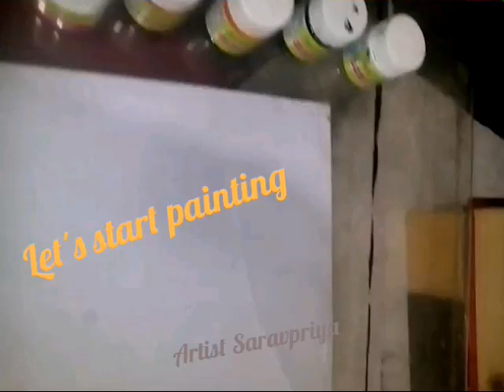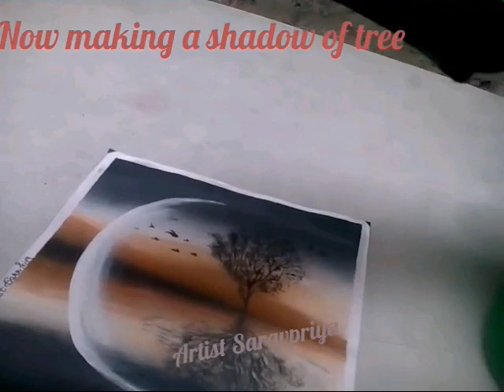A beautiful scenery of gray sky painting" step by step/easy to make painting tutorial.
First of all thanks for coming and watching this painting. this painting about gray sky with half Moon

🔖Material I use👇

💖Fineart Canvas
💖Varity 12"Canvas Roll
💖 Pragati System 24" Canvas Roll
💖 Acrylic Paper
💖 Sketchbook A5 Size
💖 Brustro A4 Size
💖 Doms Coloured Pencils (for Beginners)
💖 Faber Castlle 48 Shades (for Professionals)
💖 Staedtler Pencils (for Professionals)
💖 Artline Pencils Combo (for Beginners)
💖 Doms Pencils
💖 Fevicry Acrylic Colours
💖 Flash Colours
💖 Doms Watercolours
💖 Colour Palette
💖 Makeup Brushes
💖 Flat Paint Brushes
💖 Round Brushes
💖 Palette Knife
💖 Clay & Tool
💖 Mandala Dotting Tools
💖 Hot Glue Gun
💖 Fevicry 3d Outlines
💖 Varnish
Little Birdie
💖 Artificial Flower Pot
💖 Money Plant leaves
💖 Nails Art
💖 Mobile Camera
Realme Narzo
💖 Trypods
For Beginners
For Vlogs
💖 Study Table ( Painting table)